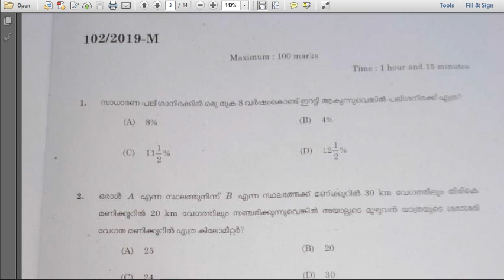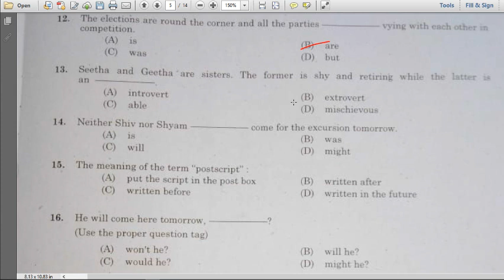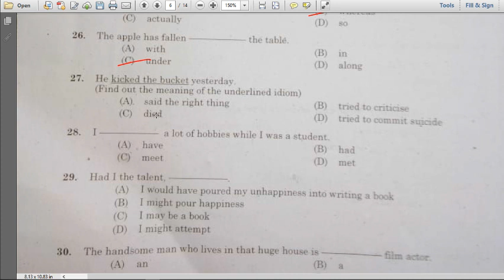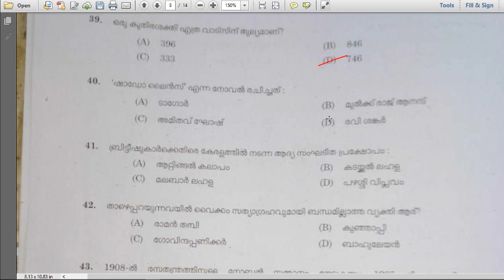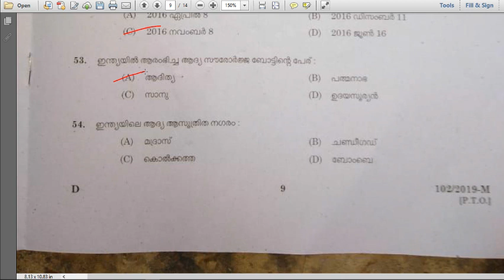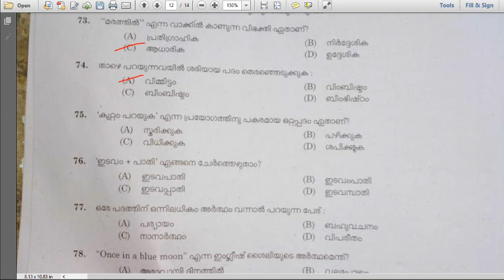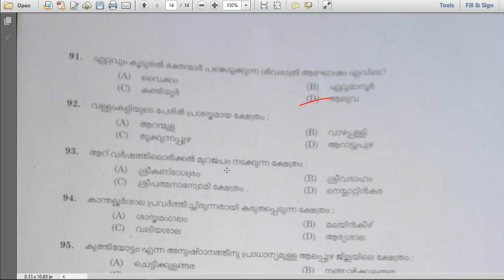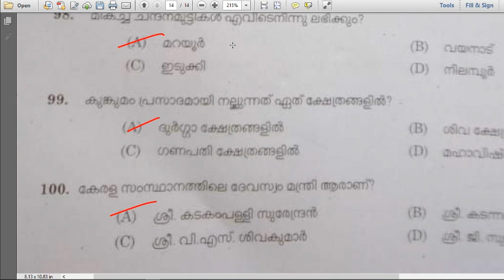Devaswam Board LDC Answer Key |Solved paper Devaswam Board LDC